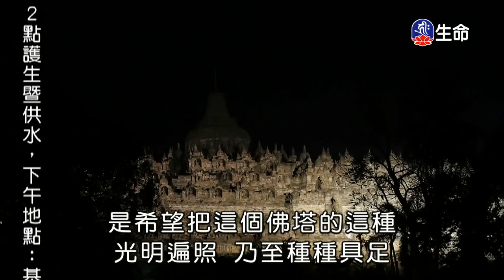開發智慧-1_海濤法師弘法行(國台)_(lifetv_20200313_08:00)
海濤法師弘法行(國台)_開發智慧。